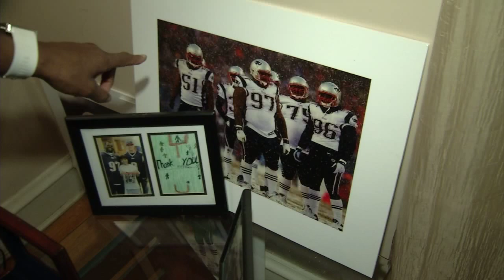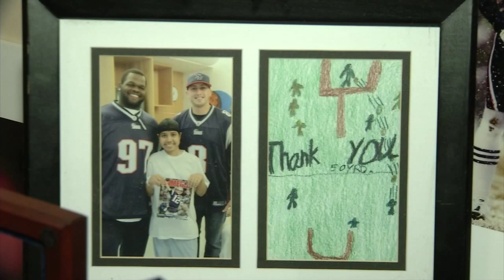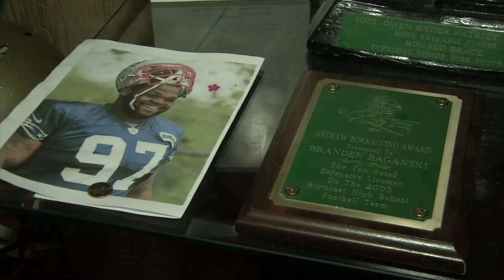Ron Brace sweeps kl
Sweeps pkg
Editor/ Photographer
Kalord Lee